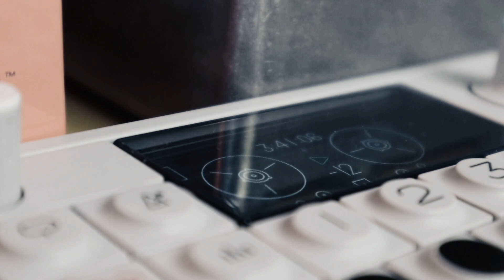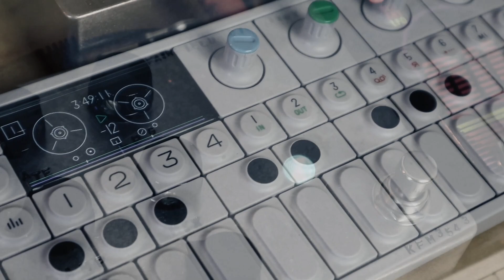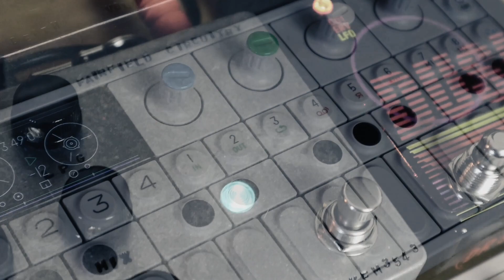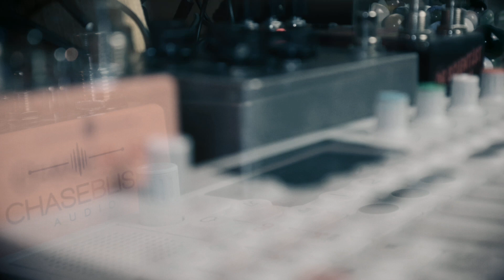Jamuary 2021 - Day 5 - OP-1, Chase Bliss Mood, Fairfield Circuitry Shallow Water, Dr. Scientist Dusk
Day 5 of Jamuary 2021 features the Teenage Engineering OP-1 through the Chase Bliss Audio Mood, Fairfield Circuitry Shallow Water and the Dr. Scientist Dusk. Melody and bass tracks were sent to the Mood and Shallow Water while the drums were sent straight to the Dr. Scientist Dusk.